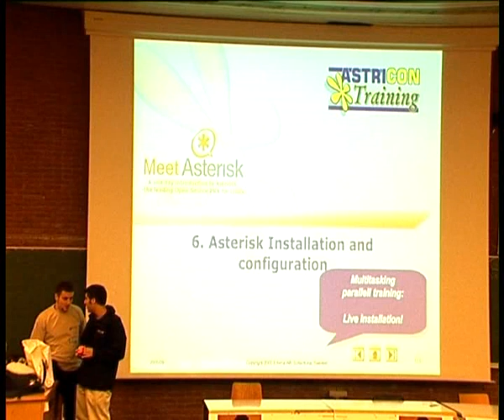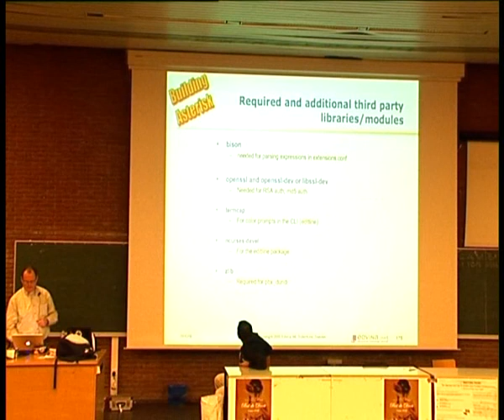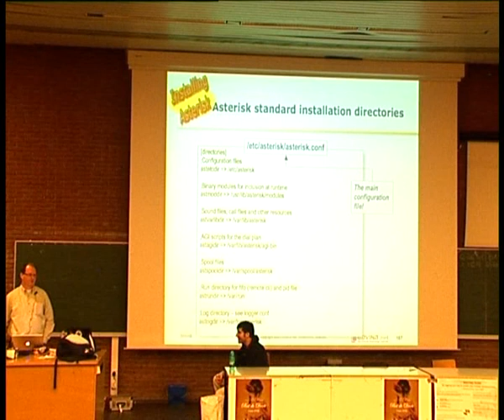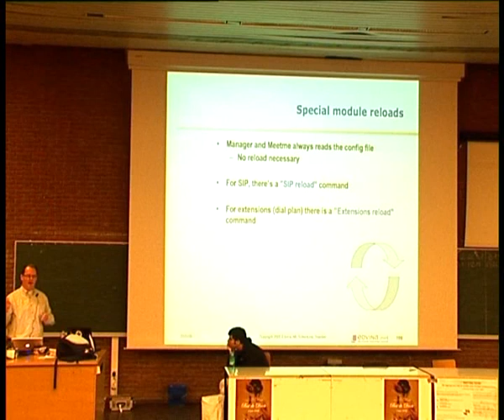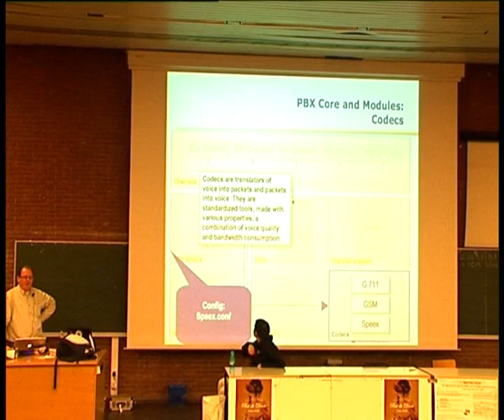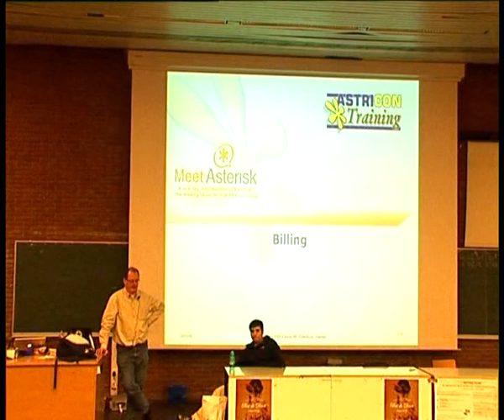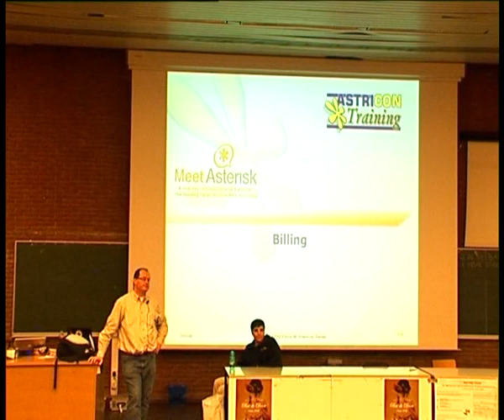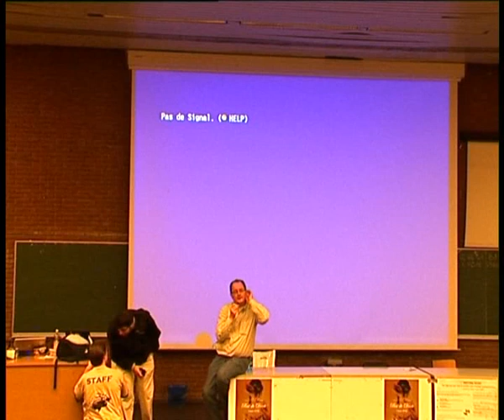FOSDEM 2006 asterisk tuto